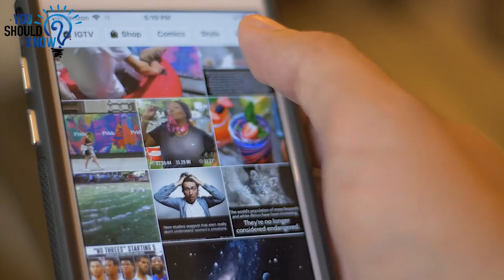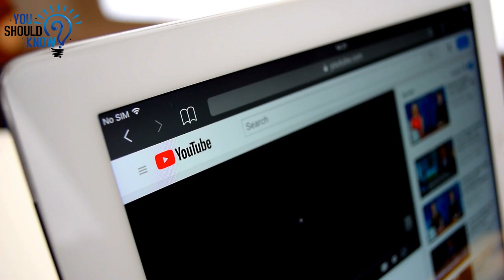After A Mom Heard Her Daughter Screaming, She Discovered A Viral Stunt Had Turned Into A Tragedy